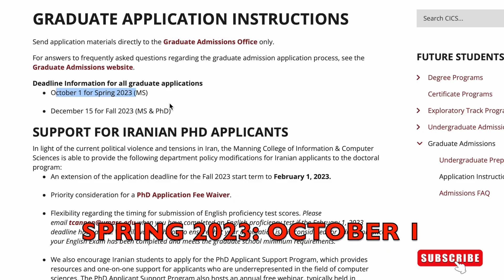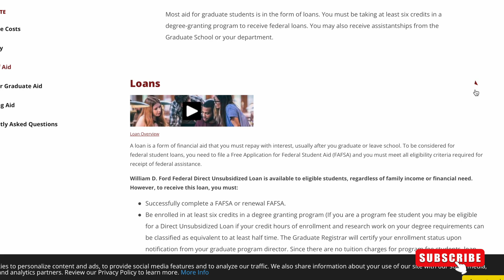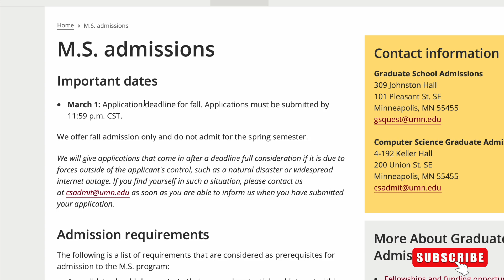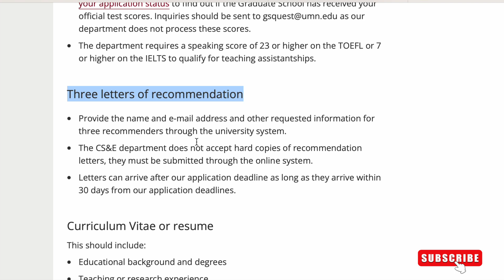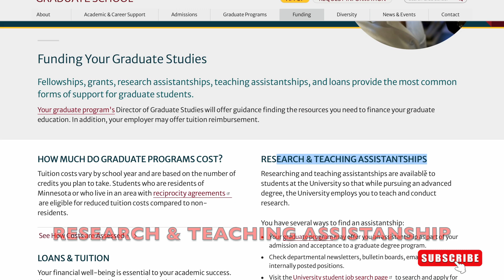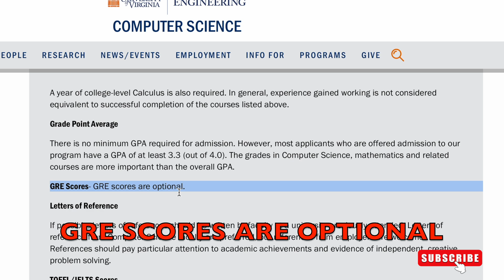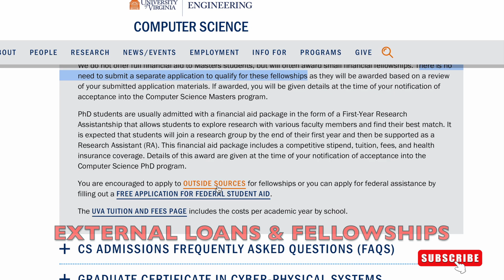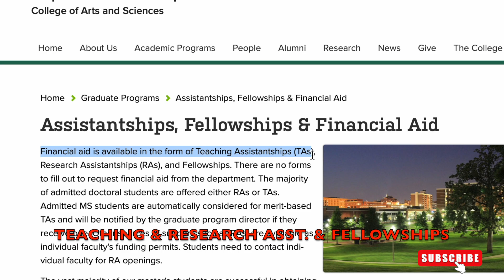These five (5) Masters program don’t require GRE/GMAT to apply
In this video you will find 5 top masters programs in computer science in USA that don’t require GRE/GMAT to apply.

All you need is your transcript, Personal statement, recommendation letters and application fees.

Just in case you don’t find the program of your choice, click on this link👉🏾👉🏽 to browse the remaining schools and programs I couldn’t cover in this video

TIME CODE
0:00 - Intro
0:34 - First University
2:14 - Second University
3:41 - Third University
5:35 - Fourth University
7:25 - Final University